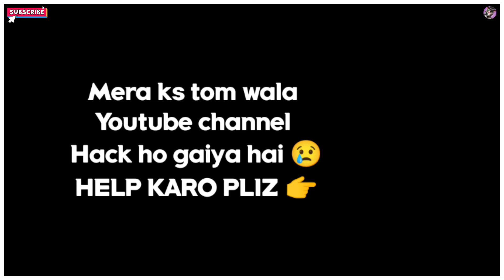Punjabiyan Di Dhee VS Talking Tom 🤣 | Sparky Tom | kstom | part-2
Punjabiyan Di Dhee Lyrics by Guru Randhawa and Bohemia is new released Punjabi song in their voices. Punjabiyan Di Dhee song lyrics are written by Guru Randhawa himself while Preet Hundal has created its music. Its music video is released by T-Series.

♛ song credit ♛
Song – Punjabiyan Di Dhee
Singers – Guru Randhawa, Bohemia
Musicians – Preet Hundal
Lyricists – Guru Randhawa

sparky tom
sparky ks tom
talking tom
ks tom
kstom
talking tom sing the song
Talking tom new song

punjabiyan di dhee vs talking tom

manohari song
kanchi re kanchi re
kanchi re kanchi re song
kanchi re kanchi song
kanchi re kanchi
kanchi song
kancha re kancha re
Kanchi re song